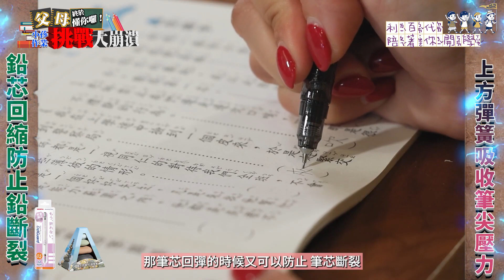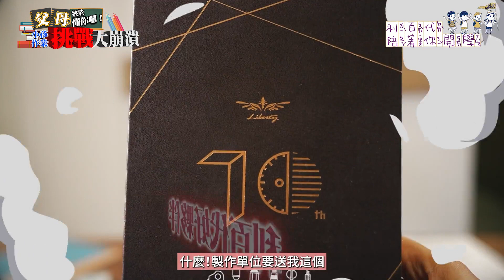爸媽終於懂你惹！挑戰小孩一日作業 現場大崩潰！